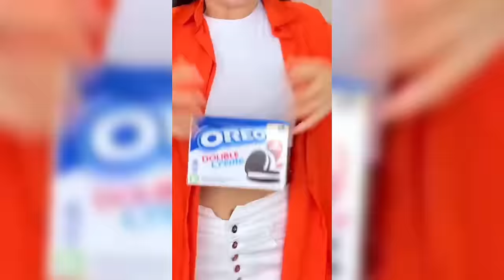Marta and Rustam Funny Shorts Compilation #10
We are MARTA & RUSTAM also known as Khamitovy.

The FUNNIEST Marta and Rustam Shorts | YT Shorts Compilation